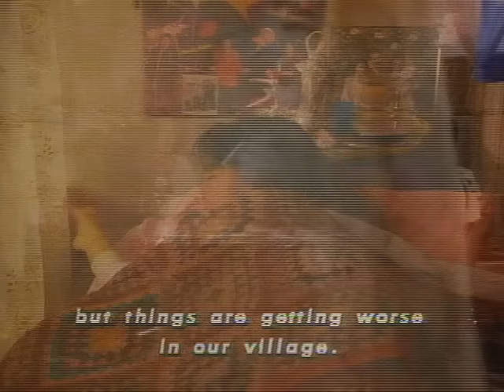Maricela (1986) | Full Movie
Watch the full Maricela movie, a drama following Maricela and her mother Eugenia as they fled El Salvador in search of a better life in the US.

Maricela and her mother Eugenia have fled El Salvador for the US with hopes of building a better life. Unable to find work in her profession as a school teacher, Eugenia becomes a live-in housekeeper to the affluent Gannett family. Conflict occurs when Maricela clashes with teenage Stacy, who resents her presence at home and at school. Can Maricela win Stacy's friendship and still remain true to her own ideals and values?

Directed by: Christine Burrill
Stars: Linda Lavin, Lisa Marie Simmon, Carlina Cruz, Irene DeBari